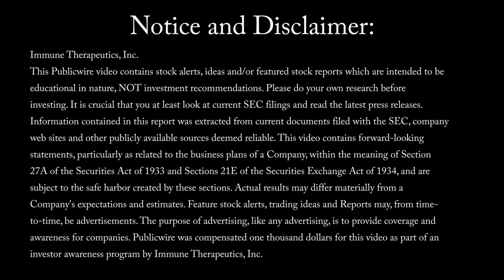Immune Therapeutics, Inc